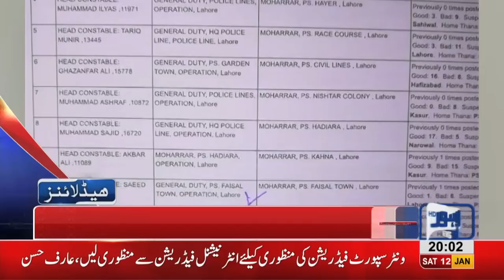08 PM Headlines Lahore News HD – 12th January 2019